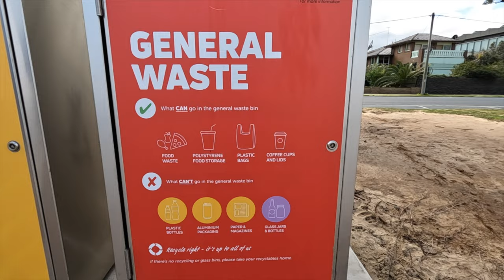Under the Sea - A short documentary on pollution and ocean health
Liam Ellul
Elane Le
Aaron Luber
Amy Exadactylos

Featuring:
Heidi Tate - Tangaroa Blue: CEO
Pip Kiernan - Clean Up Australia: Chairman